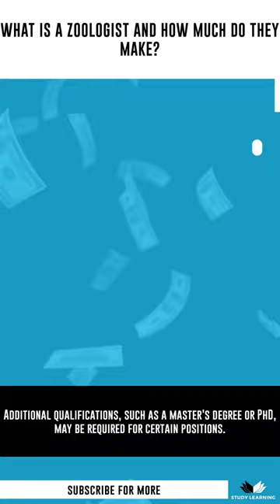What is a Zoologist and How Much Do They Make?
Ghoopi.com is dedicated to providing unbiased and informative advice to students, helping them make smart university choices.

Additionally, You may check out the physician associate interview pack